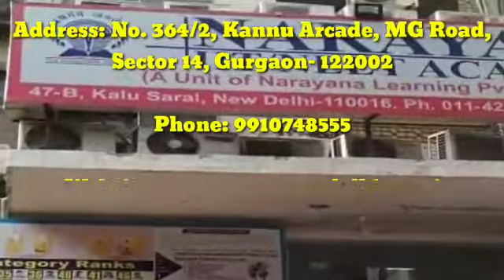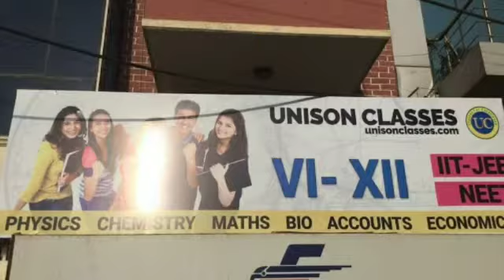Best IIT JEE Coaching in Gurgaon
If you are searching best IIT coaching in Gurgaon, watch this full video to get full information on Best IIT coaching in Gurgaon